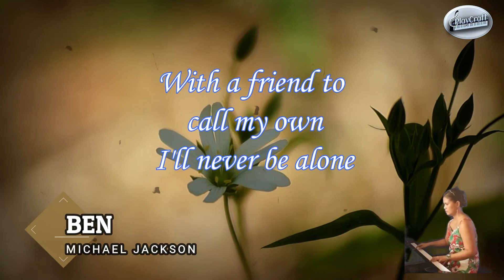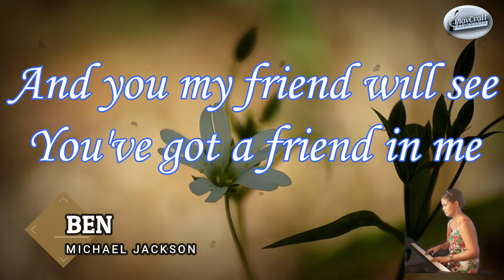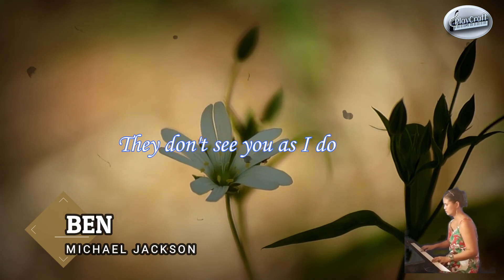"Ben" -- Michael Jackson [Piano Instrumental w/ Lyrics]